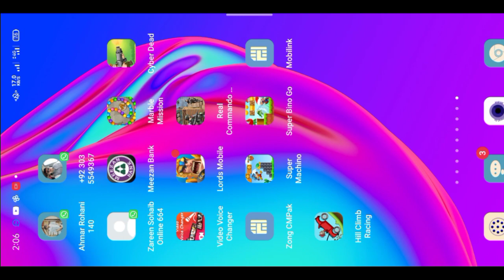Hill Climbing Game Level 3